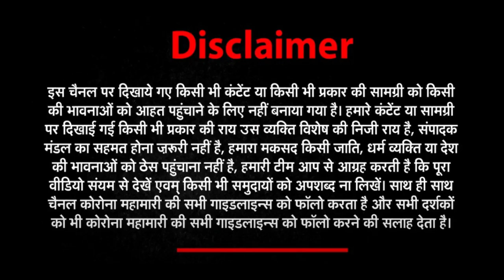TOP20 NEWS TODAY | 08 OCTOBER 2022 || JANWANI